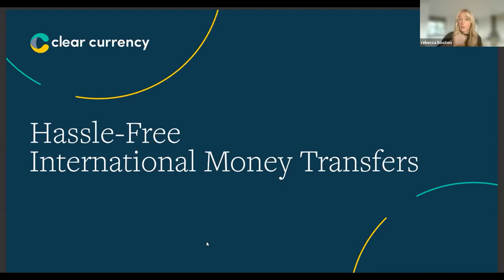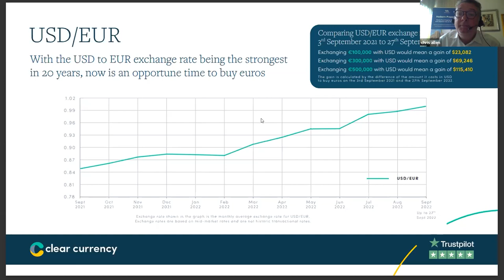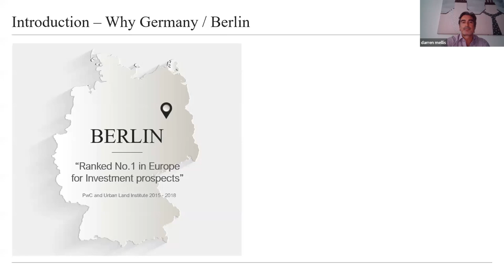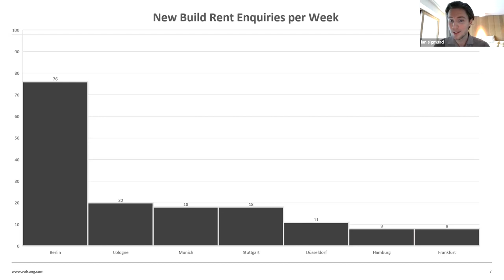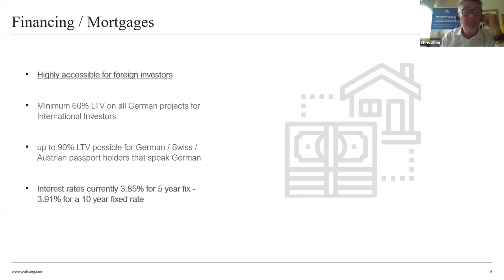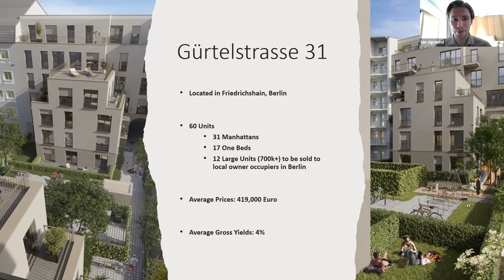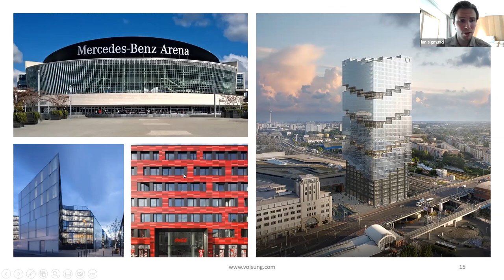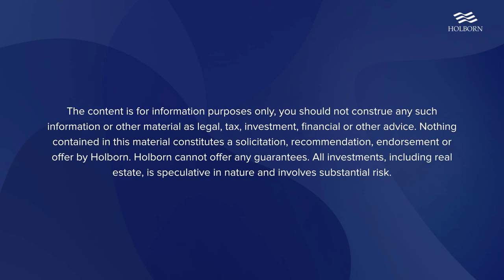Why invest in Berlin property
Holborn Assets and Volsung invite you to join us in a discussion on the Berlin residential investment market. As part of the Ten Brinke Group, one of the largest and most respected real estate developers in the Pan-European market, Volsung provides investors access to investment-grade apartments in Berlin where new build developments are notoriously scarce.

Holborn and Volsung property experts will share with you the secrets of the German property market and how you can benefit from it.

Don’t miss out on the opportunity to invest in the EU’s most attractive real estate market.

What is driving growth in the Berlin market?
New Developments
Finance Options